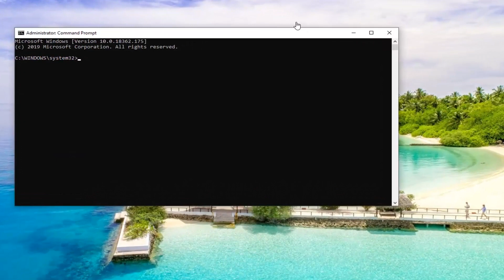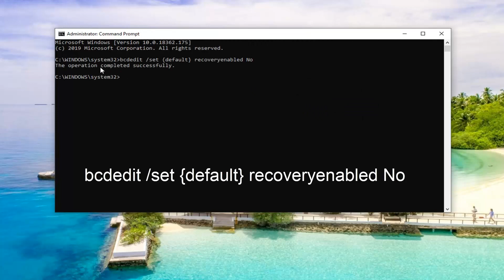Samsung Laptop Windows 10 Upgrade "Safe_OS" Failure Fix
Command Used: bcdedit /set {default} recoveryenabled No

This tutorial contains instructions to fix the Windows 10 Upgrade Error 0XC1900101 – 0x20017: "The installation failed in the SAFE_OS phase with an error during BOOT operation".  The error 0XC1900101 – 0x20017 may appear when updating Windows 10 to the latest build, or when you upgrade your system from Windows 7 or 8 to Windows 10. When the error is occurred, the upgrade stops and then the system reverts back to the previous version of Windows.

How to FIX Windows 10 Update Error 0XC1900101 – 0x20017 "Installation failed in the SAFE_OS phase with an error during BOOT operation"
Usually, the update error 0XC1900101 – 0x20017 in Windows 10, indicates a problem with the device drivers and in most cases with the Network adapter's drivers. So, before you continue to apply the methods below, check and try the following:

1. First of all, make sure that the Date & Time settings are correct.
2. Then, ensure that you have enough free space. Your device requires at least 20GB of free space to upgrade a 32-bit OS, or 32GB for a 64-bit OS. To free up disk space use Disk Cleanup.
3. Install the latest drivers for all the devices on your system, especially for the Ethernet & the Wireless adapter (if any). *
4. Temporarily uninstall any non-Microsoft security software (Antivirus, Firewall).
5. Disable the Hard Drive Encryption (If enabled).
6. After the first system restart and before the Windows boot:
a. Disconnect any external devices that don't needed during the installation (e.g. USB drives, Printers, etc.).
b. Disable the Wireless and the Bluetooth adapter from BIOS settings.

Although Windows 10 is free for most Windows 8 and Windows 7 users upgrading to Windows 10 isn’t always smooth as you think.

Users report getting The installation failed in the safe_os phase with an error during apply_image operation error while trying to upgrade to Windows 10, and if you’re getting this error you might want to check some of these solutions.